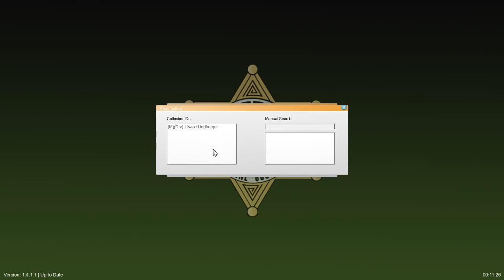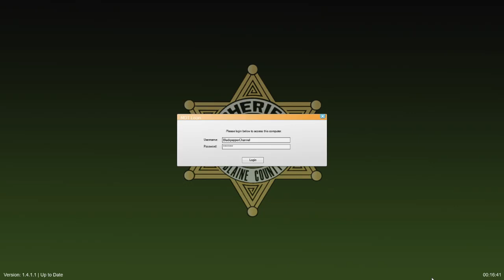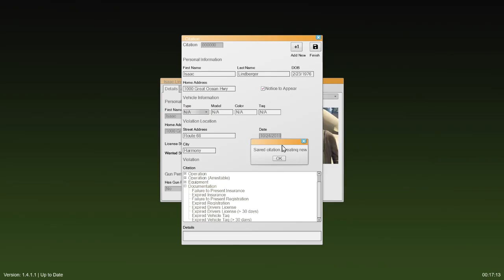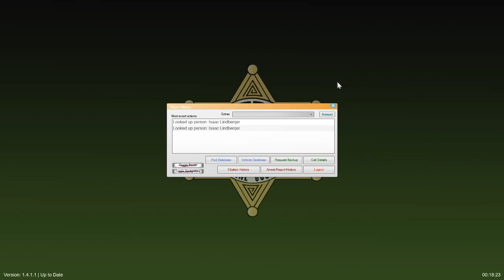State patrol | Police Chase Down Drunk Driver In Gta 5 Lspdfr Mod #58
Herkese selam , gta 5 lspdfr modunun başka bir bölümüyle karşınızdayım. Bu sarhoş sürücüler yok mu !

MOD SİTELERİ
🎮BENİM BİLGİSAYAR ÖZELLİKLERİ:

İŞLEMCİ : intel İ5 9400F
ANAKART: ASUS ROG STRİX B365-F GAMİNG
EKRAN KARTI: MSI NVİDİA GEFORCE  GTX 1660 SUPER GAMİNG X
RAM : KİNGSTON HYPERX PREDATOR DDR 4  16 GB
SSD : Toshiba TR200 480GB 555/540MB/s SATA3 2.5" 3D
SSD : Sandisk SSD Plus 240GB 530MB-440MB/s Sata 3 2.5"
MONİTÖR : ASUS VP228H 21.5 1ms Gaming Full HD LED  1920x1080
KASA:  MSI MAG VAMPIRIC 010M
OYUN KULAKLIK : TRUST GTX 350 RADIUS 7.1 Surround Işıklı Gaming Headset

GTA 5 ELS -RADİANCE V 1.8- MEGAN IV -FİAT EGEA POLİS ARAÇLARI NASIL KURULUR ?LSPDFR MOD

MOD LİNKLER